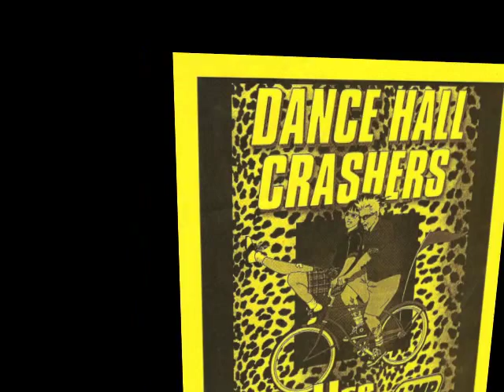Dance Hall Crashers -better than anything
just for the music;)